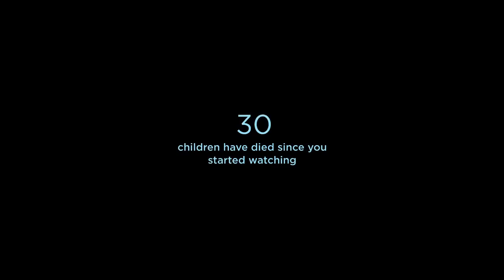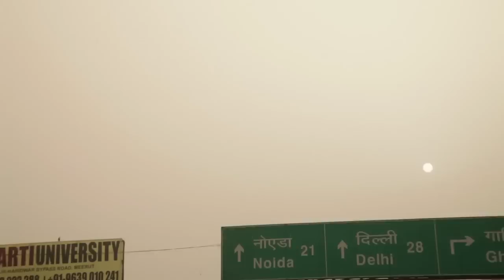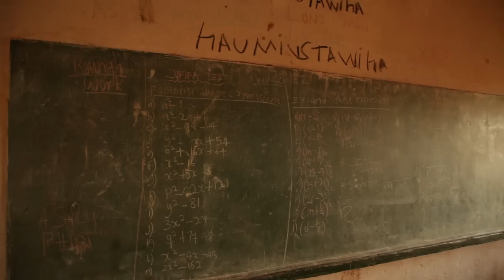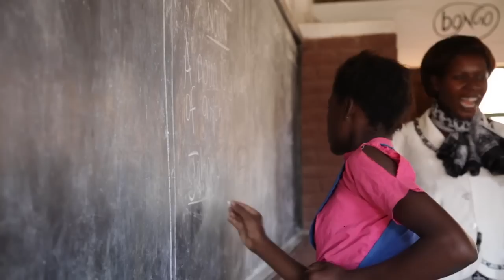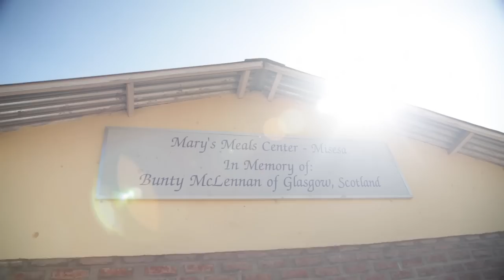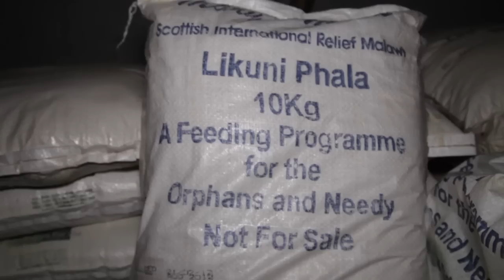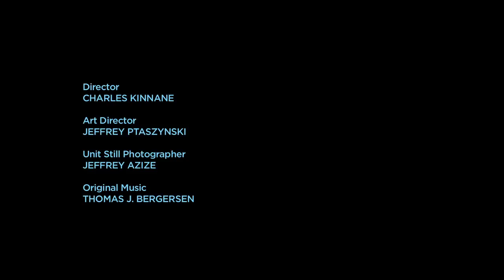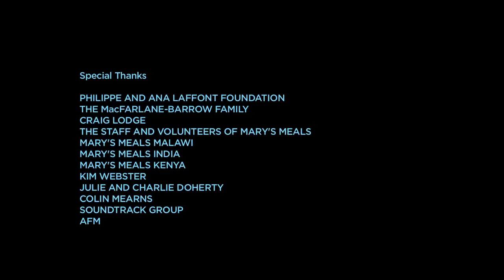Child 31 - The Story of Mary's Meals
As of 2017 we are feeding 1.2 million children every school day. Watch the most recent version of Child 31

Child 31 is a powerful documentary film which tells the story of Mary's Meals, a charity which provides a life-changing meal to hungry children every school day.

The inspiring film follows Mary's Meals founder Magnus MacFarlane-Barrow to Malawi, India, and Kenya and gives the viewer a glimpse of his simple, yet ground-breaking approach that aims to lift the developing world out of poverty.

When Child 31 was released in 2012, the charity was providing 700,031 children with a daily meal in their place of education. It is now reaching over 822,000 children across the world as part of its mission to draw children into the classroom and help them realise their dreams.